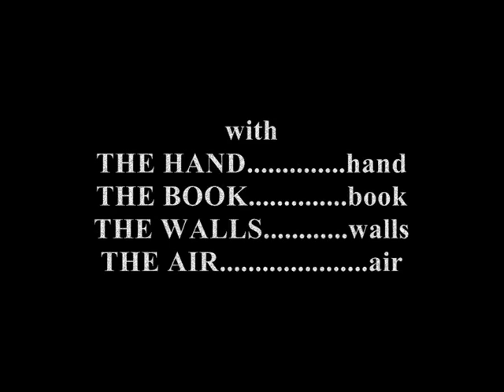Cursor Of The Dead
Or "The Return Of The Helping Hand"

 Homage to one of my favourite movie-series of all time.